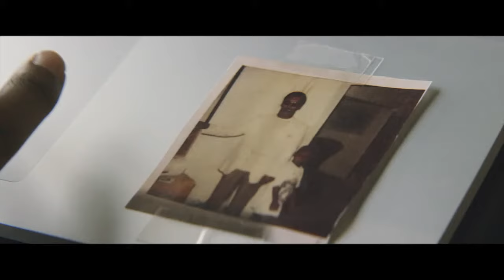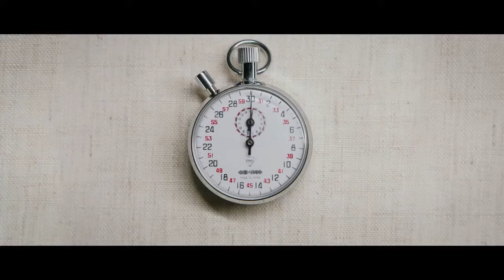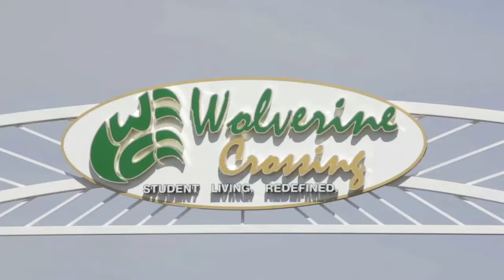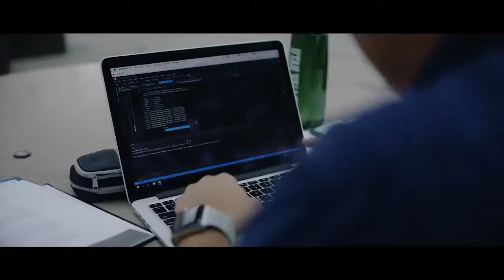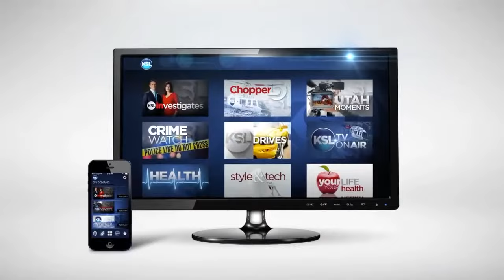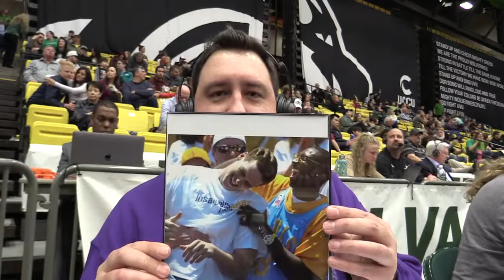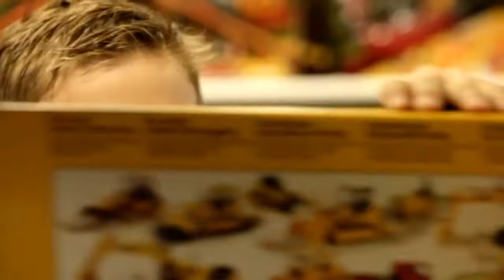California Baptist at Utah Valley, Men's Basketball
Utah Valley Men's Basketball host California Baptist at the UCCU Center